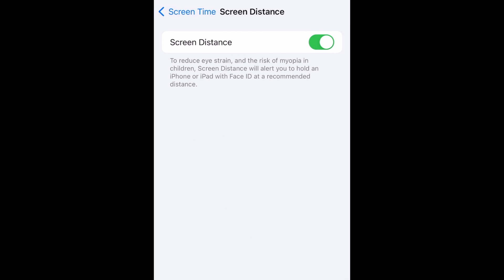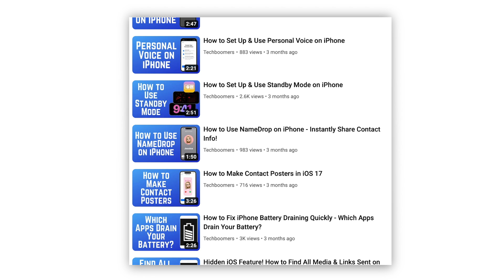How to Turn On Screen Distance on iPhone to Protect Your Eyes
Want to ensure your iPhone isn’t excessively straining your eyes while you use it? Watch this video to learn how to turn on screen distance notifications to protect your vision.

To turn on the Screen Distance feature on iPhone, open your Settings. Then scroll down and tap Screen Time. Select Screen Distance. Then tap the switch labeled Screen Distance to turn this feature on. After enabling this feature, if you’re using your iPhone and holding your device too close to your face, you will see a screen distance alert reminding you to hold your device further away. Once you’re holding it at least 12 inches from your face, the screen will change to say it’s now at a recommended screen distance.